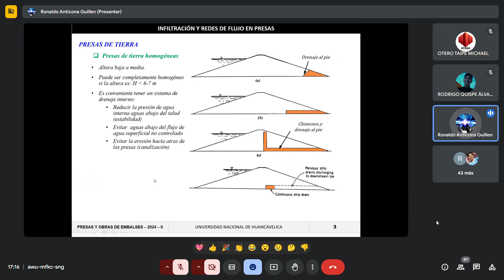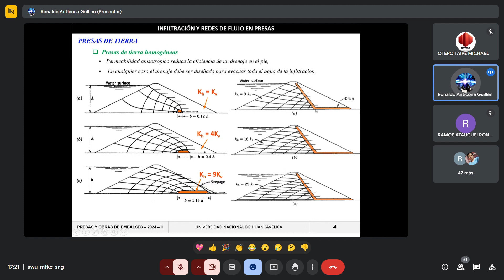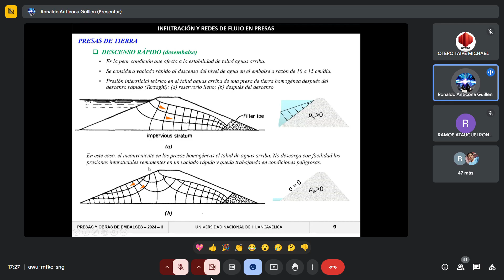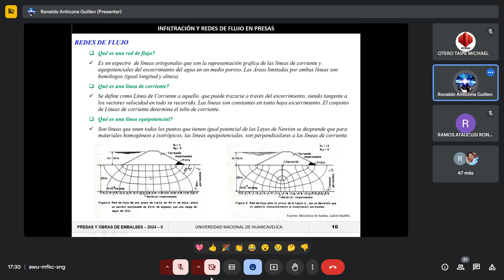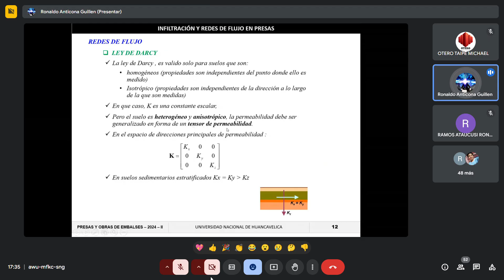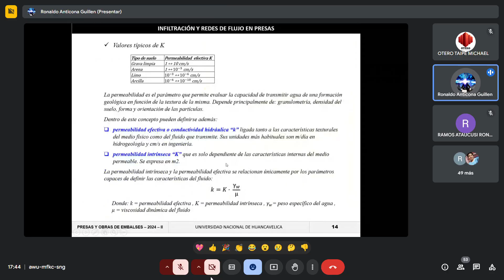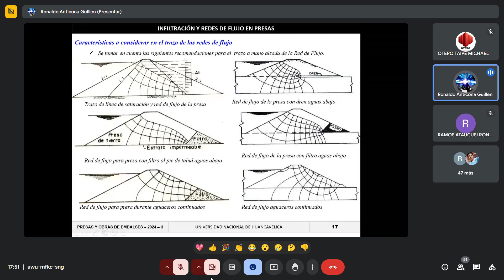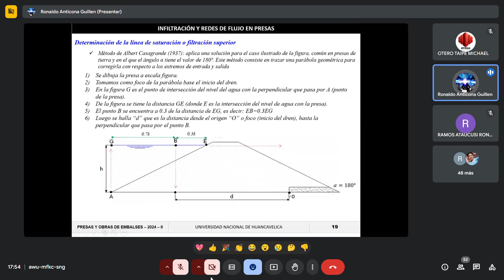LINEA DE FLUJO PRESAS PARTE 1